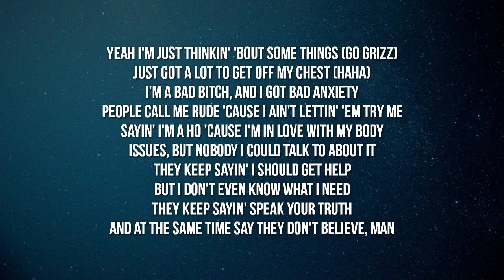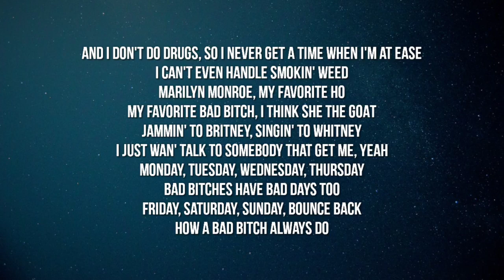Megan Thee Stallion - Anxiety (Lyrics)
Lyrics:

[Intro]
Yeah
Let me just take a second (Go Grizz)
Just got a lot to get off my chest (Haha)

[Verse 1]
I'm a bad bitch, and I got bad anxiety
People call me rude 'cause I ain't lettin' 'em try me
Sayin' I'm a ho 'cause I'm in love with my body
Issues, but nobody I could talk to about it
They keep sayin' I should get help
But I don't even know what I need
They keep sayin' speak your truth
And at the same time say they don't believe, man
Excuse me while I get into my feelings for a second
Usually I keep it down, but today I gotta tell it
Not that anybody gives a fuck anyway
But everybody talkin' shit probably sucks anyway
Y'all don't even know how I feel
I don't even know how I deal
Today I really hate everybody
And that's just me bein' real, yeah

[Chorus]
Monday, Tuesday, Wednesday, Thursday
Bad bitches have bad days too
Friday, Saturday, Sunday, bounce back
How a bad bitch always do
All I really wanna hear is "it'll be okay"
Bounce back 'cause a bad bitch can have bad days

[Verse 2]
If I could write a letter to Heaven
I would tell my mama that I shoulda been listenin'
And I would tell her sorry that I really been wildin'
And ask her to forgive me, 'cause I really been tryin'
And I would ask please, show me who been real
And get 'em from around me if they all been fake
It's crazy how I say the same prayers to the Lord
And always get surprised about who he take, man
I'm really thinkin' 'bout dialin' 9-1-1 'til I freak
'Cause they probably won't think it's that deep
And I don't do drugs, so I never get a time when I'm at ease
I can't even handle smokin' weed
Marilyn Monroe, my favorite ho
My favorite bad bitch, I think she the GOAT
Jammin' to Britney, singin' to Whitney
I just wan' talk to somebody that get me, yeah

Megan Thee Stallion - Anxiety (Lyrics)Megan Thee Stallion - Anxiety (Lyrics)Megan Thee Stallion - Anxiety (Lyrics)Megan Thee Stallion - Anxiety (Lyrics)Megan Thee Stallion - Anxiety (Lyrics)